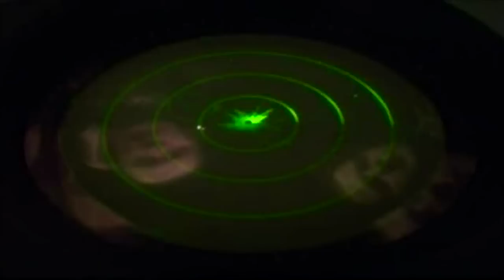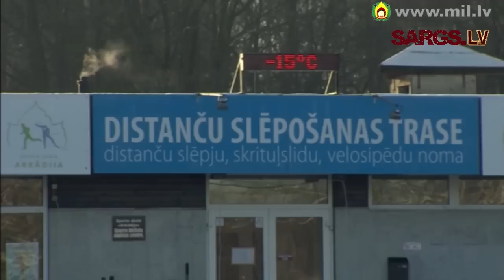Karavīru ziemas apmācība - slēpošanas nodarbība